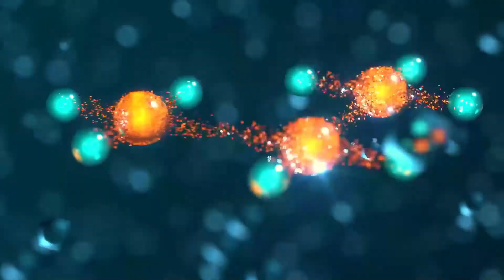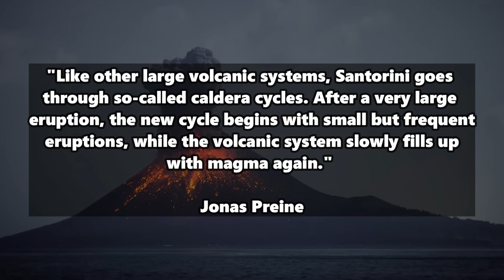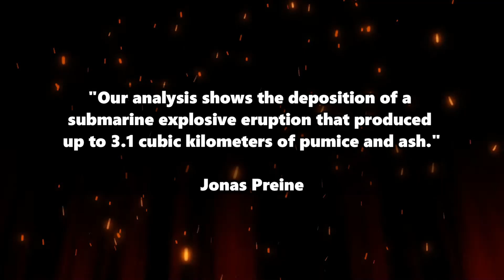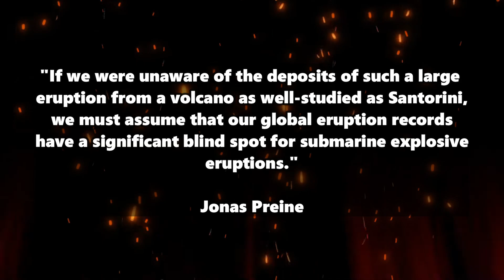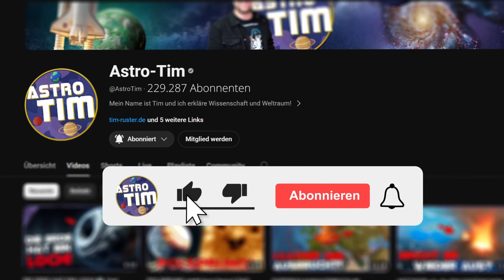UNDERWATER VOLCANO in Europe about to erupt? Horrifying discovery on SANTORIN!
Is the Santorini volcano about to erupt? The Minoan eruption, one of the most violent volcanic eruptions in human history, once took place here - and now researchers have discovered something disturbing in the magma chamber of the Mediterranean volcano...